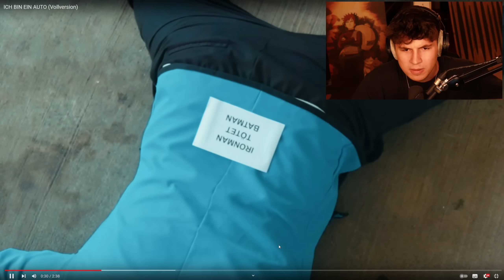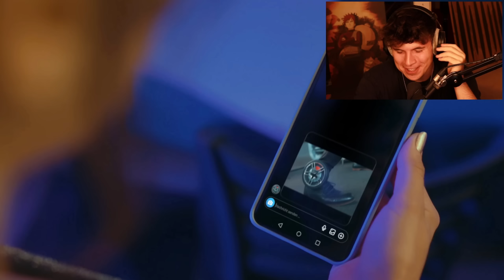JULIEN ist auch EIN AUTO😂?!?...Reaktion : ICH BIN EIN AUTO (Vollversion) | PtrckTV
Hier kommt die Vollversion zur PSY Parodie "Ich bin ein Auto" aus Akt 3 vom Letzten Song Aus Der Bohne

🌕 NEU NEU NEU in meinem Eternal God Store
- Pretty Sister Jeansjacke
- Eternal Koi Gürteltasche (Farben Lilac und Black)

Ornella

Alicia Joe: @Alicia Joe
Marc Eggers: @Thats.M.E
Paolo

🔴 JUcktmichnicht: @JUcktmichnicht
🔴 Bulien Jam: @Bulien Jam